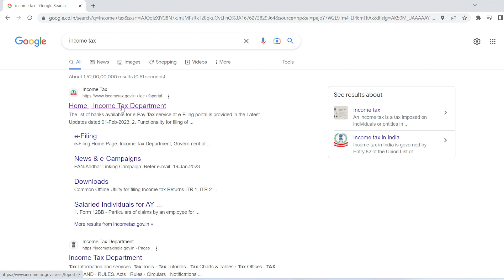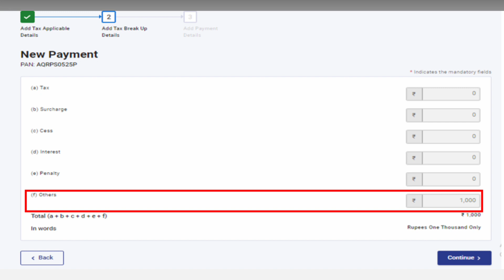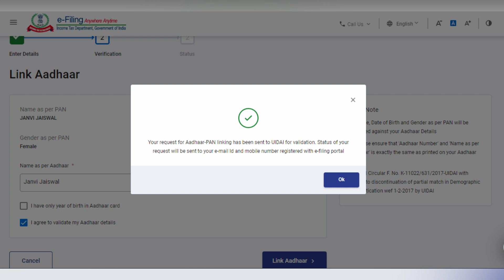PAN Aadhar Link New Update | PAN Aadhar Link Kaise Kare | How to Link PAN Card With Aadhar Card 2023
About Video:
Agar aapne abhi tak apne pan card aur aadhar card ko link nahi kiya hain to ise link turant karle. Aisa nahi karne par 31 March ke bad aapse 10000 rupaye fine liye ja sakte hain aur aapka pan card deactivate bhi ho sakta hain. Pan card aur aadhar card link karne ka pura process is video me bataya gaya hain. Watch it.

Your Query:
pan aadhaar link payment
pan card aadhar card link
pan aadhar
aadhar pan link payment
pan card ko aadhar se kaise link kare free me
pan card ko aadhar se unlink kaise kare
pan aadhar ko kaise link kare
pan ko aadhar se link kaise kare 2022
pan ko aadhar se link na kare to kya hoga
how to link pan card to aadhar card payment online